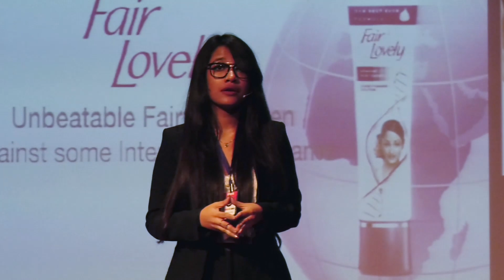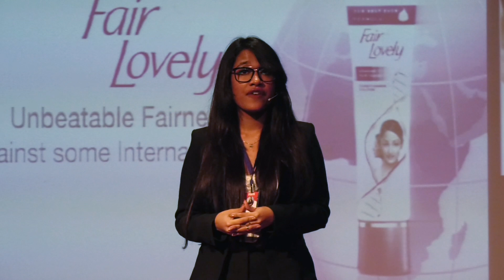How fashion and unrealistic beauty ideals are harming everyone | Oyindrila Ray Ghosh | TEDxABVIIITMG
Oyindrila Ray Ghosh talks about the problem of lack of diversity in the world of fashion and the adverse mental, physical and emotional health crisis created due to rigid beauty norms. She shares how every individual can make a difference in changing the scenario and create a more inclusive industry and world where, the focus should be on celebrating differences.

A beautiful talented lady who not only dreams big, but also strives to achieve them, Oyindrila Ray Ghosh, an alumnus of NIFT, is not only a Fashion Designer but a Celebrity & Fashion Stylist, Image engineer, Model, Columnist, TV Host, Beauty Travel & Lifestyle Blogger & Youtuber as well as a Fashion, Travel and Lifestyle content producer.She has been recognized and awarded by the Ministry of Culture, Government of India, Elle, Enamor, Max Fashion and Radio Mirchi for excellence in the field of fashion. This talk was given at a TEDx event using the TED conference format but independently organized by a local community.